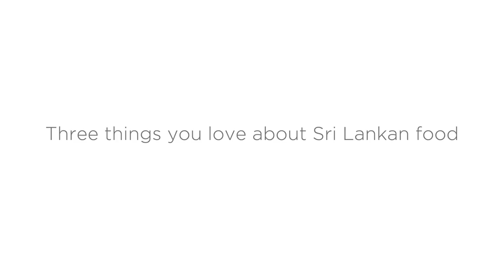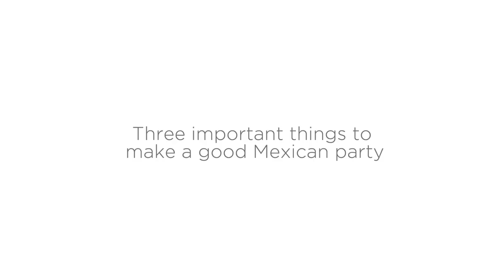Three Things With Black Sheep Restaurants' Syed Asim Hussain and Christopher Mark